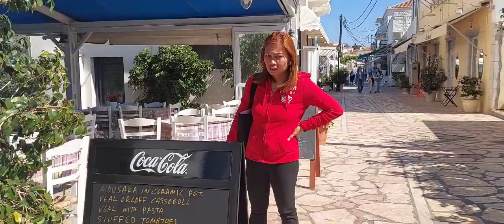pinangako na sahod Hindi tinopad.@laizababeschannel3888